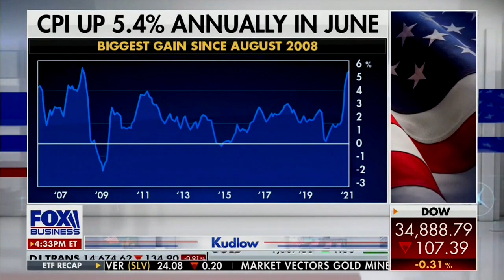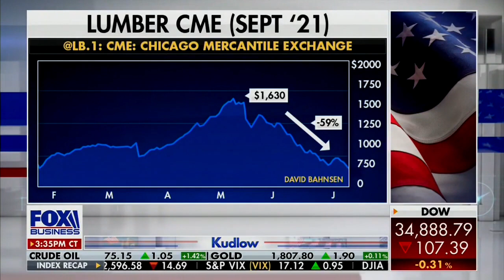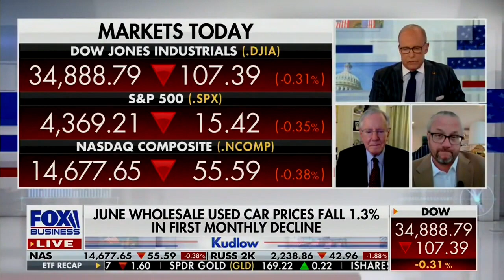David L. Bahnsen on Fox's KUDLOW - The Inflation Debate and Used Cars